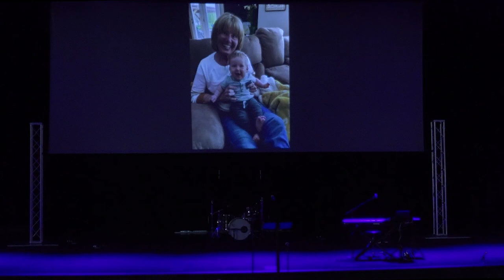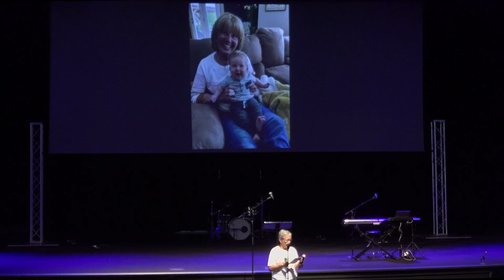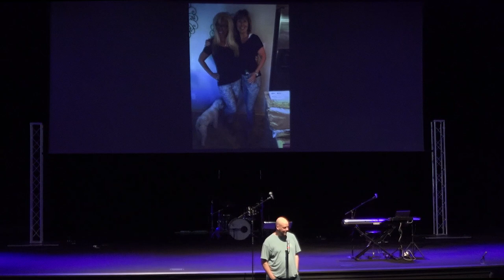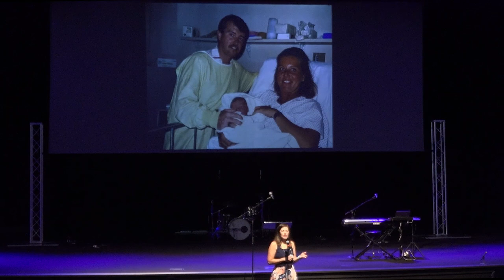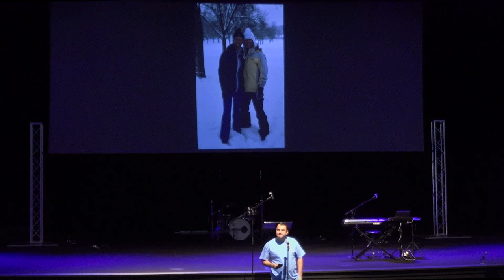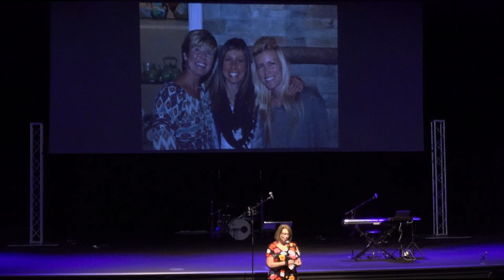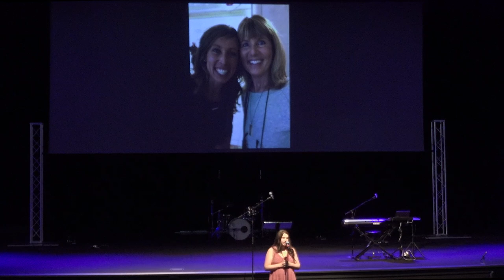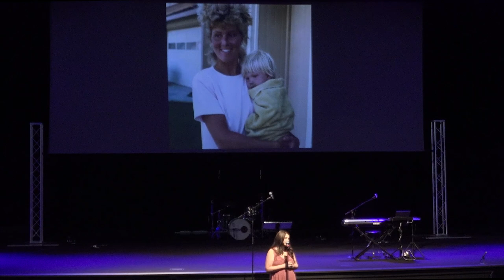Liz Wagner Celebration of Life Service 6 19 21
This video is the memorial service for Liz Wagner.  It contains Liz's eulogy given by her husband Chris, testimonials given by her daughters Emily & Ally, open mic comments from friends & family, along with several hundred pictures profiling her life.  Liz lived a life filled with joy and being well loved.  Please enjoy the service and get ready to smile.